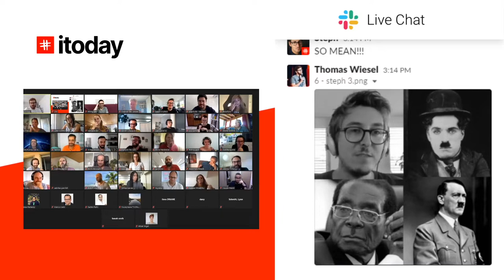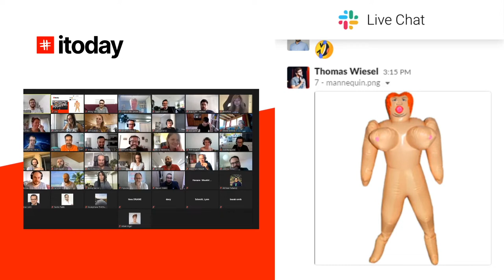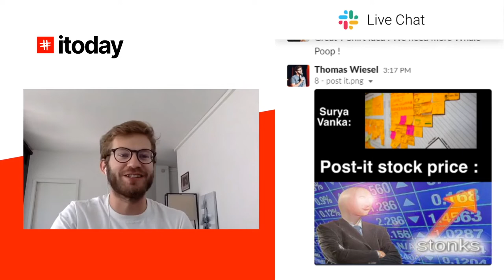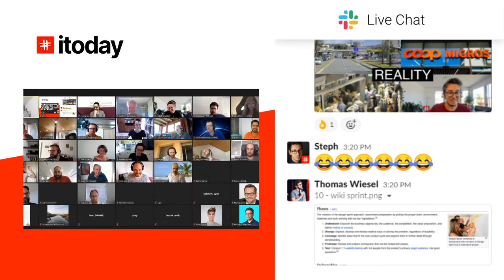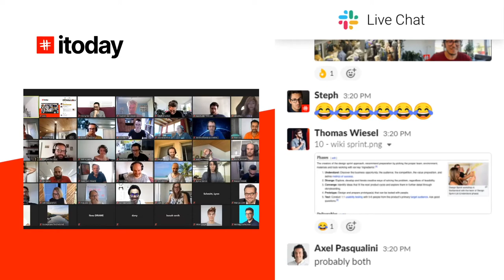Thomas Wiesel (VOST FR) - Innovation Today Summit Day 2 - Roasts Itoday innovation conference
Thomas Wiesel en anglais sur Zoom lors d'Itoday Summit une conférence

Thomas Wiesel is a major name on the french-speaking swiss stand-up scene (yes, it exists, or so Thomas says).

After an economics degree, he quit his incredibly fulfilling job as an accountant to venture on stage and has since performed around Switzerland as well as in Paris, Brussels, London, Montreal and South Africa.

He’s been seen on TV and heard on the radio in Switzerland and France and even hosted a late night show in a timeslot where everybody was sleeping, including thankfully his TV bosses. He performs mostly in French, except when his audience speaks English, in which cases he’ll graciously adapt and try to hide his slight accent, otherwise women cannot concentrate because of how turned on they become.

He obviously wrote this bio himself.

Itoday Summit is a worldwide online event extra special with original content and meaningful networking.  Event organized by Design Sprint Ltd